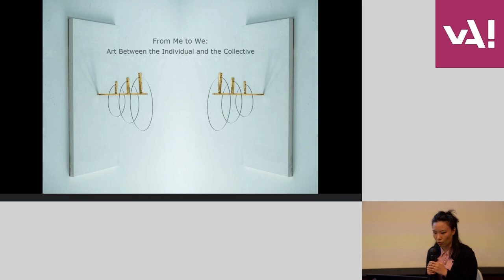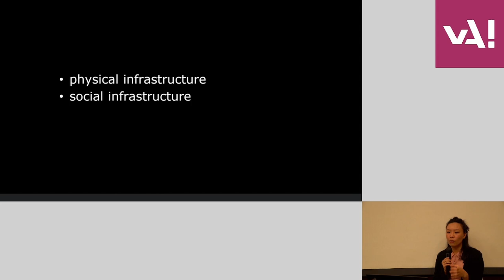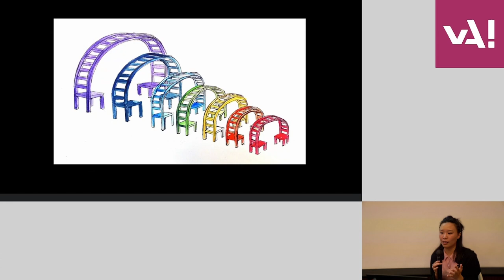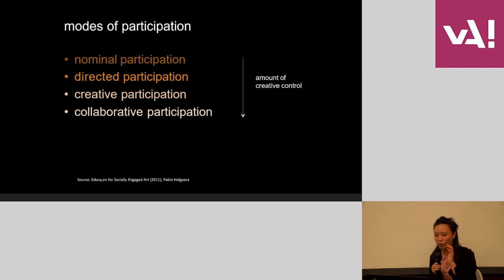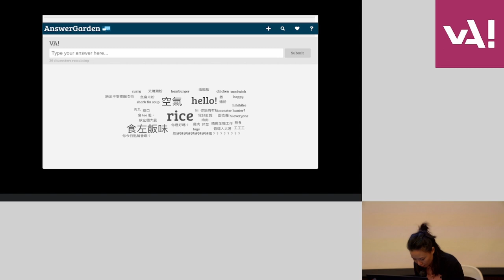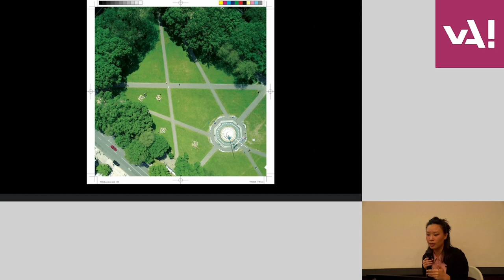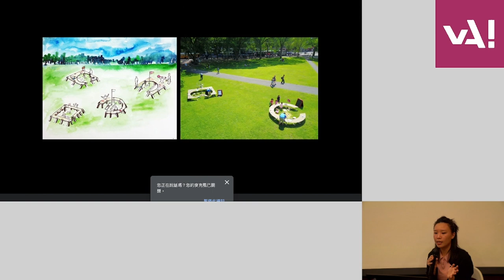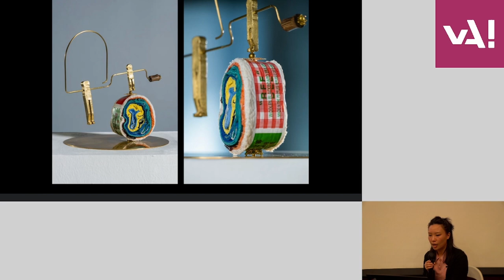開講！從「我」到「我們」：在個人與集體之間的藝術｜岑愷怡 Art Talk｜Debe SHAM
【開講！Art Talk】

從「我」到「我們」：在個人與集體之間的藝術
講者：岑愷怡
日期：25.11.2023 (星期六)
時間：下午5時至6時
地點：香港視覺藝術中心四樓演講廳

From Me to We: Art Between the Individual and the Collective
Speaker: Debe SHAM
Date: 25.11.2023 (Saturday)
Time: 5pm – 6pm
Venue: Lecture Theatre, 4/F, Hong Kong Visual Arts Centre